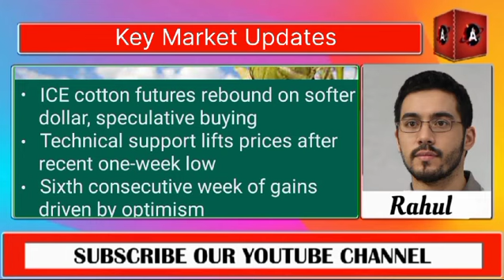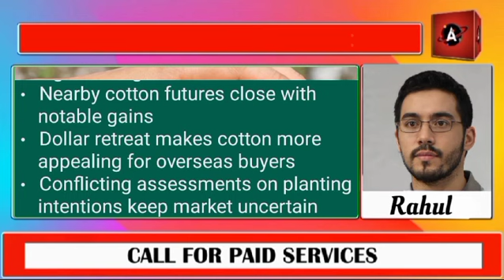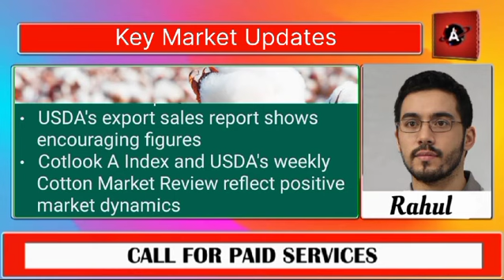Dollar Down, Cotton Up: Key Market Updates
केंद्र ने पांच फसल फसलों कपास, मक्का,तुवर,उड़द और मसूर के लिए एमएसपी पर  खरीद का प्रस्ताव

लाल मिर्च की लगभग 17 लाख बोरी की आवक के समाचार, कर्नल अजय की रिपोर्ट Red chilli News

प्याज के निर्यात पर प्रतिबंध हटा, प्याज की आवक की पूरी रिपोर्ट कर्नल अजय द्वारा / important news

कॉटन मार्केट में शानदार तेजी, कपास का अंतरराष्ट्रीय व भारतीय बाजारों का  विश्लेषण कर्नल अजय द्वारा